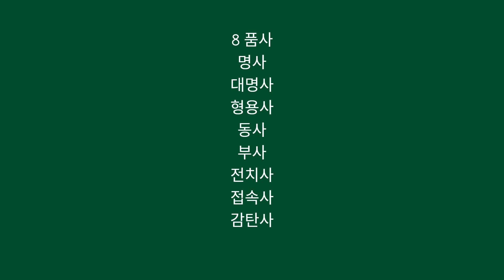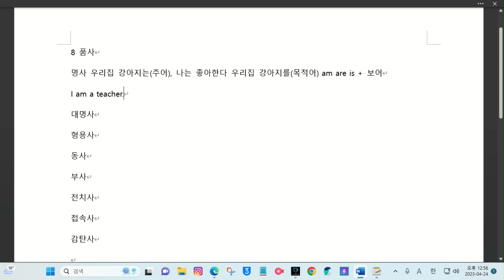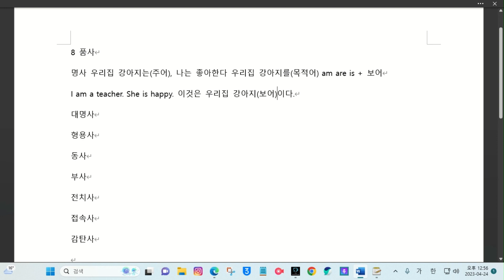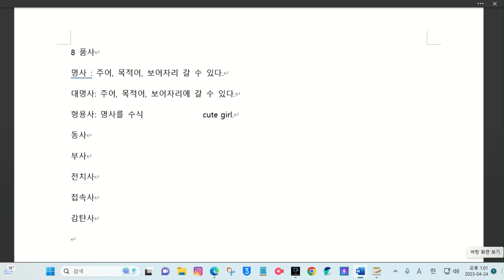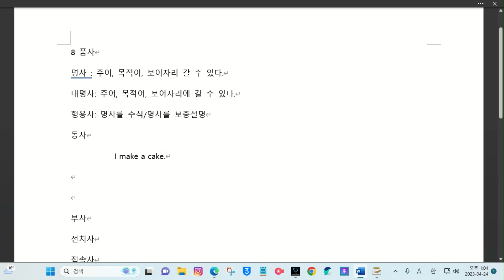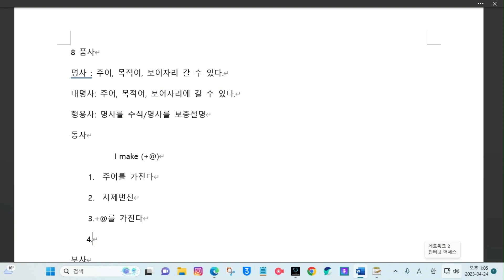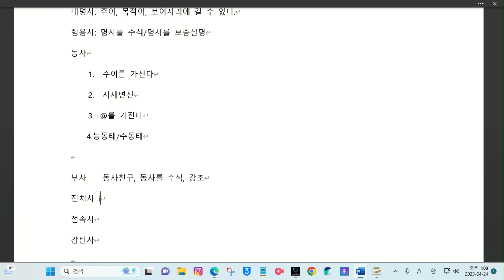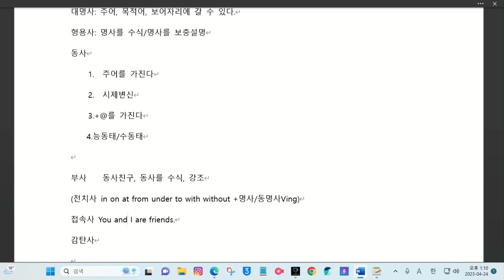1. 8품사의 특징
@enjoyable_english_2023  기초문법용어들을 익혀봅니다